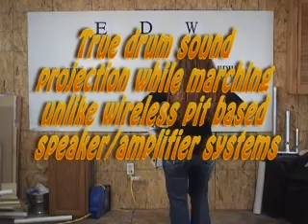Electric Marching Drum Amplifier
A percussionist carried electronic drum amplifier. It reproduces the drum sounds in a natural field percussion form as opposed to a wirless link to a stationary amplfier. It can be used with any drum head which has a headphone output and has been used with both Roland and Yamaha drum modules. We hope this inspires others to continue to experiment in the world of electronic marching drums.